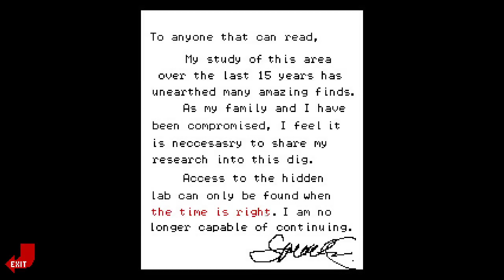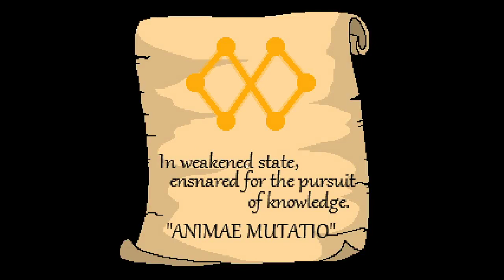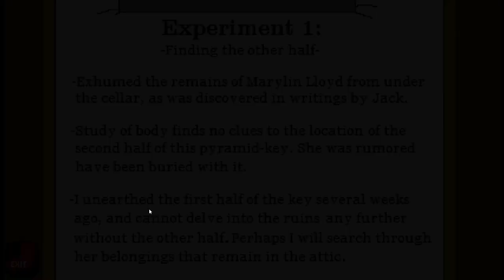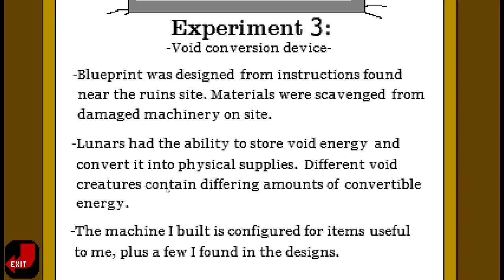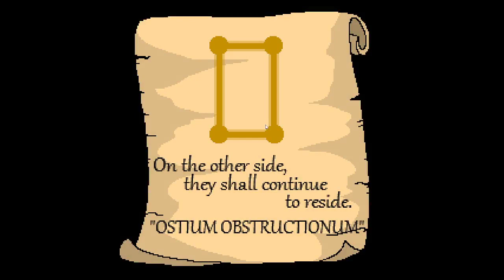Lets Play Cursed 3 Part 7